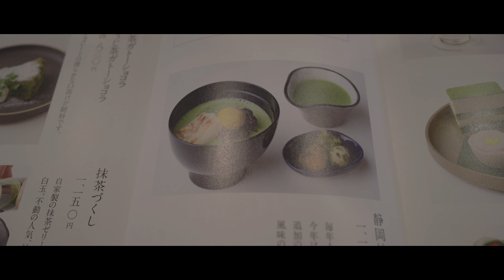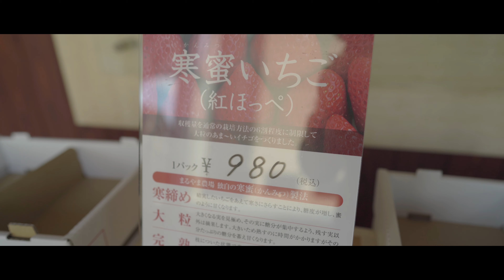2022年が既に始まっているのに今更ながら年末に掛川市にあるお茶屋さんへ美味しいスイーツとお年賀を求めに行った🍵【VLOG】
明けましておめでとうございます！とっくのとうに2022年が始まっているのですが、やっと編集時間が出来たので年末に行きました掛川の「日本茶きみくら本店」さんへ親子でお邪魔した時の動画をアップロードします。

　以前から時々伺うんですが、こちらは飲み物のお茶以外もカフェでのスイーツメニューも豊富かつめちゃくちゃ美味しくて、全ての人にオススメしたいです。

　特にこれからののシーズンは苺と抹茶のパフェなんかも出て来ますので（去年食べたけどマジ美味かった）是非このお店だけを目的にして遊びに出かけるのも良いんじゃないかと思います。

　またどうも最近では人気アニメ『ゆるキャン』でも取り上げられていたらしく、お店の中にもアニメキャラクターの看板が飾られてました。マンガの聖地巡礼でも人気らしいです！

静岡県掛川市板沢５１０−５